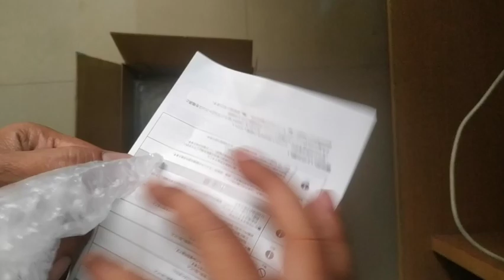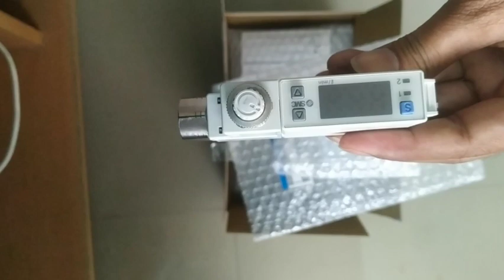SMC Flow Switch PFM710S-F01-B-M Pneumatic Switch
Flow Rate Range: 10 [0.2 to 10 (5 for CO2) ℓ/min]
Flow Adjustment Valve: S (Yes)
Port Size: F01 (G1/8)
Piping Entry Direction: Straight
Output Specification: B (2 PNP Outputs)
Unit Specification: M (Fixed SI Unit)
Instruction Manual: With Instruction Manual
Calibration Certificate: None
Connector: Lead Wire w/Connector (2 m)
Option: None
SMC Corporation